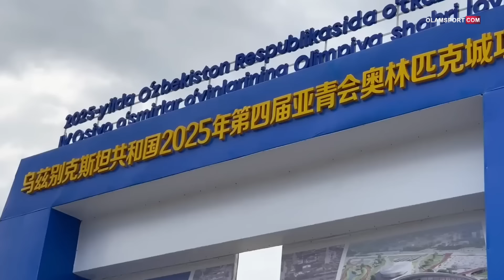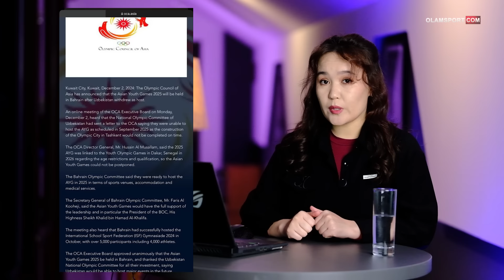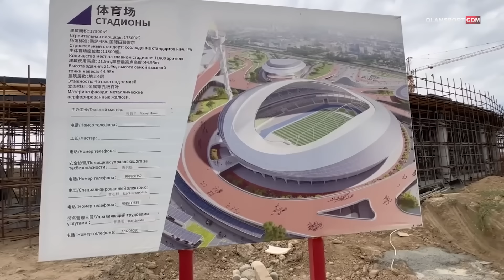Yoshlar Osiyo O’yinlari-2025 Toshkentda o’tkazilmaydi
Endi nma bo'ladi?